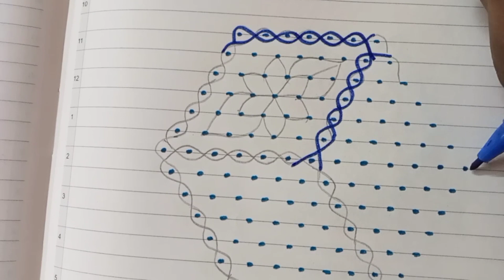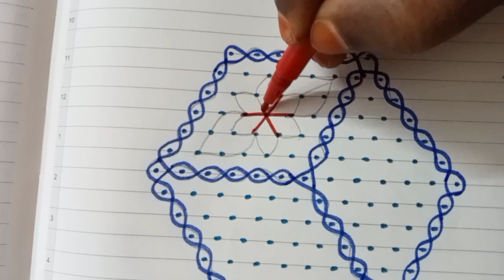13-7 Dots creative fusion Sikku Kolam with attractive flowers🌹/Fusion rangoli/Unique rangoli/Festive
13-6 Dots creative fusion Sikku Kolam with attractive flowers 🌹